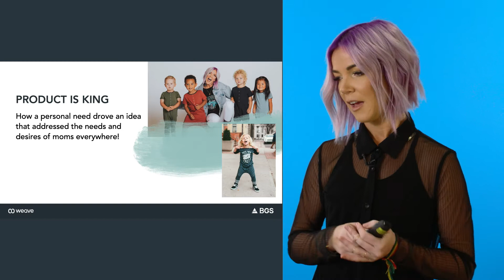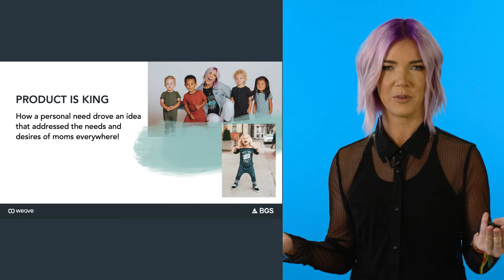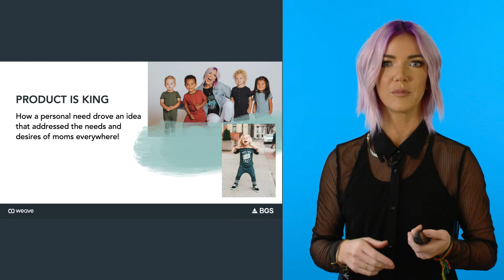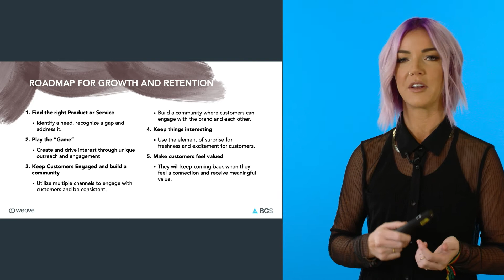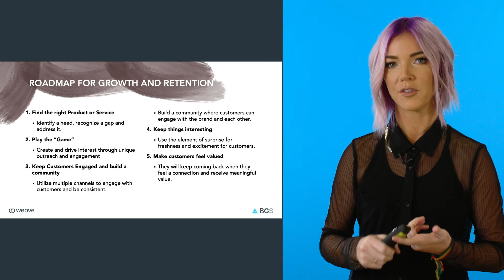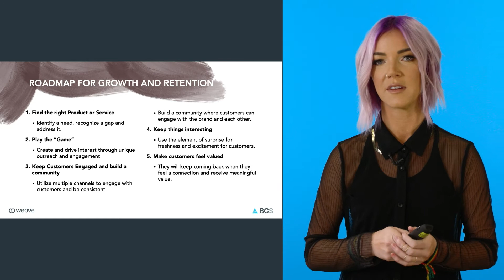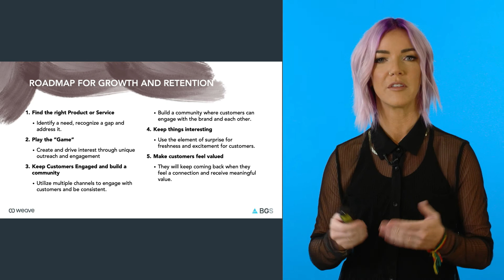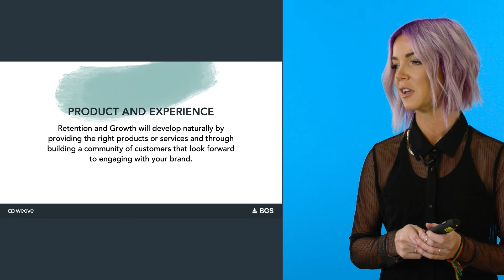5 Step Business-Growth Roadmap by Multi-Million Dollar Startup CEO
Rachel Nilsson is the founder and CEO of Rags, a children’s clothing brand. Rags offers kids’ clothing that’s functional, fashionable, and fitness-oriented. Rachel’s talk at Weave’s 2020 Business Growth Summit focuses on how to replicate the way Rags has grown and retained its customer base.

Rachel’s business started as a handmade hobby in a basement apartment and has gone on to partner with Disney to create Star Wars and Marvel-themed rompers. Rags has been featured in national publications such as Vogue, HuffPost, and Forbes.

As a stay-at-home mom, Rachel was frustrated by the clumsiness of the one-piece outfits she dressed her little ones in. The snaps on these outfits made changing diapers and getting cleaned up a pain in the neck. Plus, most of the outfits were pretty cheesy and unstylish.

Rachel decided to make her own style of romper for her kids. She began selling these outfits on social media, and the reaction was “insane.” Soon, Rachel’s outfits were selling out on a regular basis. She had to figure out a way to get materials and eventually outsourced manufacturing of Rags’ rompers.

Her company got a boost from her appearance on Shark Tank. From the beginning, social media influencers had a profound impact on Rags. It also didn’t hurt that HuffPost and Forbes put Rags on lists of cool brands and must-have gifts without Rachel even knowing.

Despite all this unique content, Rachel still believes that product is king. She attributes her success primarily to the quality of her product. Entrepreneurs should be proud of what they’re doing and allow that pride to inspire top-notch product development.

According to Rachel, experience is queen. Businesses need to keep their customers coming back by infusing the customer experience with magic. Early on, Rachel realized that consumers, especially moms, love to talk about their purchases. By leaning into this urge to share, Rags has kept 8 out of 10 of their customers coming back.

Develop a sense of F.O.M.O. (fear of missing out)  in your customers. Rags puts out a limited-edition outfit every week (!) because Rachel understands how much people crave a unique experience. They’ve also established Facebook groups for selling and trading Rags, which has opened up a whole new sales funnel.

Here’s Rachel’s road map for growth and retention: 1) Find the right product or service. 2) Play the “game.” 3) Keep customers engaged and build community. 4) Keep things interesting. 5) Make them feel valued.